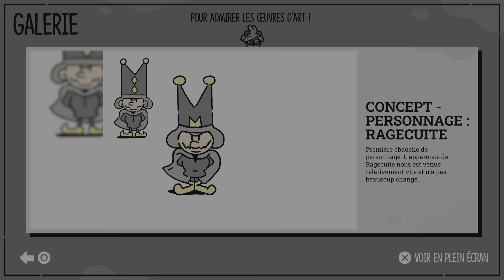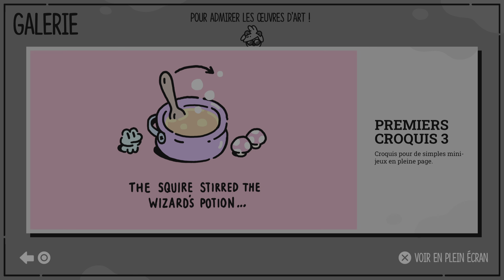LE VAILLANT PETIT PAGE CHAPITRE 9 - RAGECUITE LE MAGNIFIQUE PART 2 VF PS5